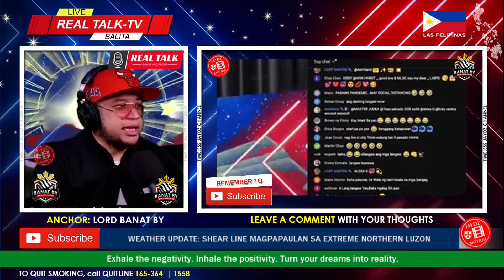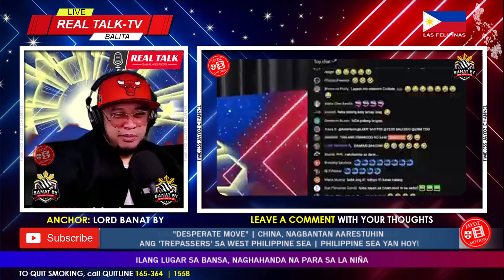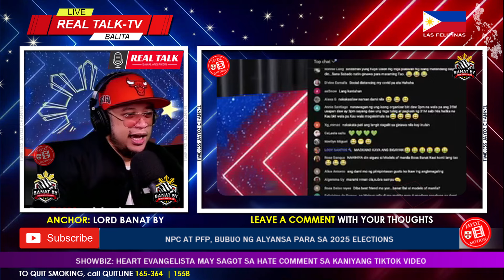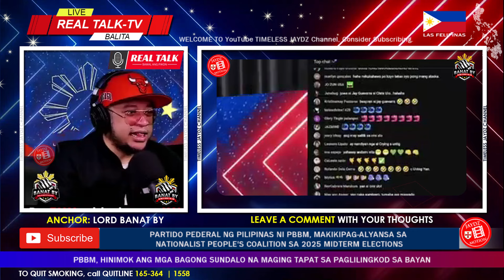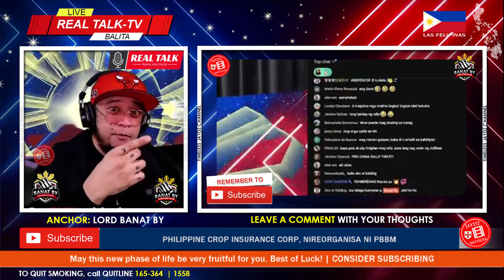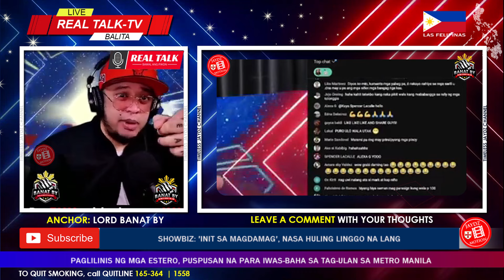NAKAKAHIYA! PAHIYA! | ETO ANG EBIDENSYA! RE: VP SARA RESIGN